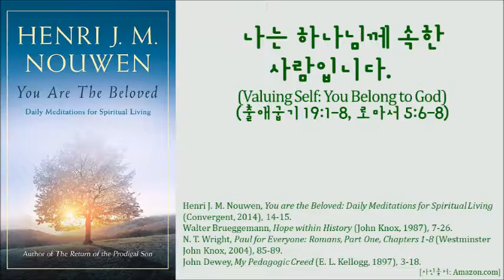에반스턴 참사랑교회 (KMC) 9월 20일 - 나는 하나님께 속한 사람입니다 (Valuing Self: You Belong to God) (출19:1-8, 롬5:6-8)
2020년 9월 20일 말씀입니다.

교회에서 우리가 배우고 가르쳐야 할 것이 무엇일까요. 교회의 많은 사역 중에서 교육에 대해 생각해 봅니다. 믿음의 사람들의 성품과 재능, 사명 이런 것들 가장 깊은 곳에 있는 것은 바로 하나님께서 우리를 사랑하신다는 것입니다. 이스라엘 백성을 사랑하셔서, 택함받은 민족이 되게 하신 하나님, 우리가 여전히 죄인임에도 우리를 사랑하셔서, 아무 쓸모 없는 우리를 위해 목숨을 내어주신 그 하나님의 사랑. 교회는 사람을 쓸모있음으로 판단하거나, 조건적인 사랑을 가르칠 것이 아니라, 모두가 하나님께 독특하게 사랑받는 존재임을 먼저 일깨워 주어야 합니다. 다름은 배척할 것이 아니라, 특별함을 인정하고 그 가치를 인정해야 할 것이지요. 쓸모가 아니라, 그 자체로의 가치를 인정하고 인정 받는 것. 예수님께서 보여주신 사랑의 모습임과 동시에, 우리가 살아야 할 모습. 그리고 우리 다음세대에게 물려줘야 할 아름다운 모습입니다.

참고: 출 19:1-8 (새번역); 롬5:6-8 (메시지 신약); John Dewey, My Pedagogic Creed (E. L. Kellogg, 1897), 3-18.; Henri Nouwen, You are the Beloved: Daily Meditations for Spiritual Living (Convergent, 2014), 14-15.; Walter Brueggemann, Hope within History (John Knox, 1987), 7-26.; N. T. Wright, Paul for Everyone, Romans, Part One, Chapters 1-8 (Westminster John Knox, 2004), 85-89.; [기도BGM] 고백하며 드립니다 (파이디온) piano by Junil Kim